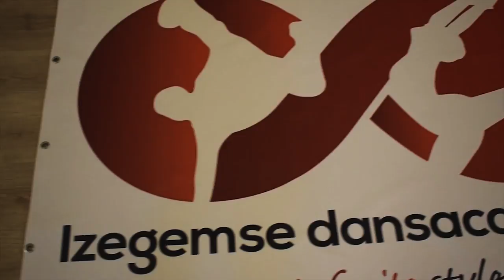Dansmurga 9 september 2017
Voor een tweede keer trokken wij door de straten van Izegem met een 70tal dansers van de Izegemse Dansacademie, 10 muzikanten van het trommelkorps van Kunst en Eendracht Lendelede en heel wat begeleiders.
Een echte knaller om ons werkjaar in te zetten!
Camera en montage: Lewis Hallewaert van Diffuse